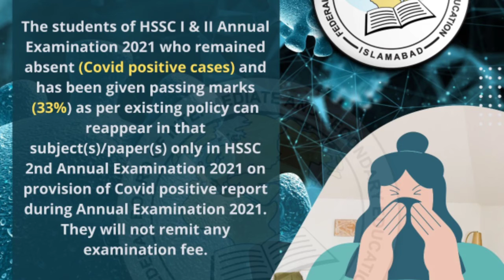Good News For Fedral Boards Students | FBise Big Annouced.